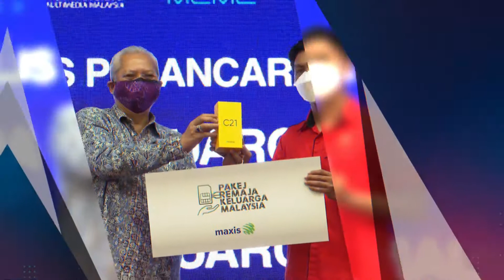100 HARI ASPIRASI KELUARGA MALAYSIA | Di Kementerian Komunikasi dan Multimedia Malaysia